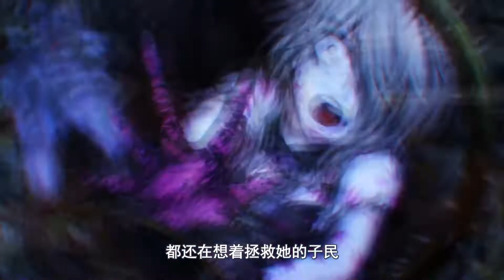《弹丸论破V3》解说P7，新的动机